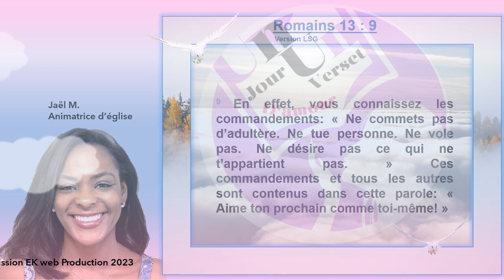Louange : Romains 13 : 9